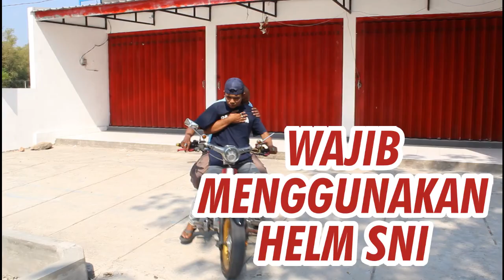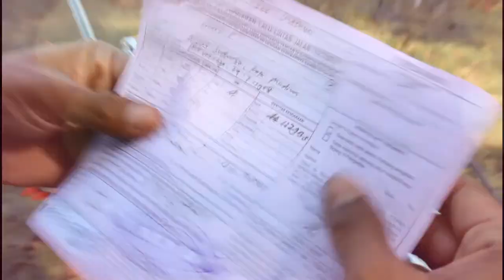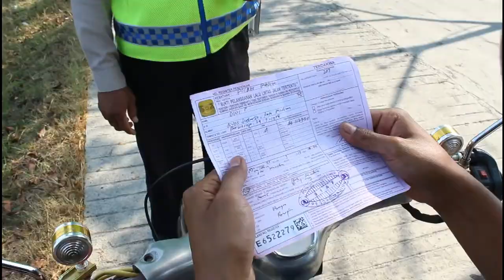Ops. Patuh Semeru 2019 POLRES MADIUN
AKBP Ruruh Wicaksono, S.I.K.,S.H.,M.H. Kapolres Madiun dalam rangka Ops. Patuh Semeru 2019 bersama Kasat Lantas AKP Jimmy Heryanto Hasiholan Manurung, S.H.,S.I.K. menghimbau warga masyarakat Kab. Madiun & para pengguna jalan agar tertib dan mematuhui peraturan & rambu-rambu lalu lintas, guna mencegah kecelakaan dan memprioritaskan keselamatan sebagai kebutuhan utama